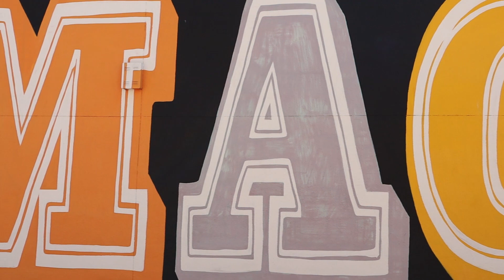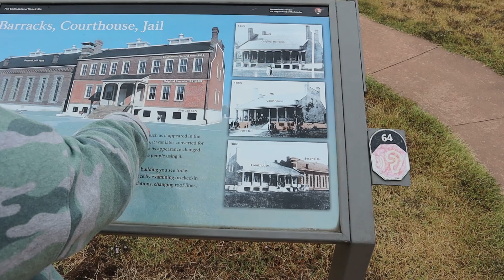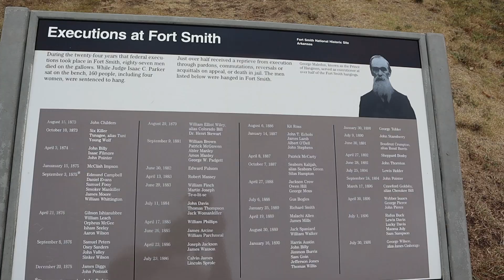HOW WE FOUND THINGS TO DO IN A SMALL TOWN IN ARKANSAS | TRAVEL VLOG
We travelled to Fort Smith Arkansas and found things to do in one day.

Welcome to our latest travel vlog, where we set out to uncover the best things to do in a quaint and picturesque small town in Arkansas. Join us as we delve into the lesser-known wonders of this beautiful region and find out just how much excitement and adventure can be packed into a seemingly modest town.

🏰 Historical Marvels and Timeless Beauty 🏰
Step back in time as we explore the town's rich historical heritage. Discover well-preserved landmarks, charming buildings, and intriguing stories that have stood the test of time. From century-old churches to quaint cottages with a unique architectural style, each location we encounter tells a fascinating tale of the past.

🍃 Embracing Nature's Bounty 🍃
Arkansas is renowned for its breathtaking natural beauty, and this small town is no exception! We venture into lush parks, serene nature reserves, and tranquil riverside spots. Immerse yourself in the splendor of mother nature as we hike along scenic trails, encounter local wildlife, and marvel at awe-inspiring landscapes.

🍔 Culinary Delights and Local Flavors 🍔
No exploration is complete without savoring the local cuisine! Join us as we visit the town's most beloved eateries and hidden culinary gems. From down-home Southern cooking to delectable treats with a modern twist, prepare for a delightful gastronomic adventure that will leave your taste buds craving for more.

🎨 Vibrant Art and Cultural Scene 🎨
Despite its size, this small town boasts a thriving artistic and cultural community. Uncover art galleries, craft studios, and vibrant street murals that showcase the town's creative spirit. We also attend local events and festivals, soaking in the infectious energy of the locals as they celebrate their unique traditions and talents.

⛰️ Unexpected Thrills and Adventures ⛰️
Adventure awaits around every corner! Get ready to be surprised as we explore unexpected activities and recreational opportunities in this seemingly quiet town. Whether it's adrenaline-pumping outdoor sports or unconventional experiences, we prove that adventure knows no bounds, even in the most unexpected places.

📸 Capturing Memories and Making Friends 📸
As we navigate through this small town, we encounter warm and welcoming locals who share their stories, insights, and laughter with us. You'll witness how travel can bring people together and create unforgettable memories that last a lifetime.

So, if you're seeking inspiration for your next travel destination or simply enjoy discovering the magic in the seemingly ordinary, this vlog is a must-watch! Join us on this incredible journey, and let's celebrate the allure of small-town exploration together.